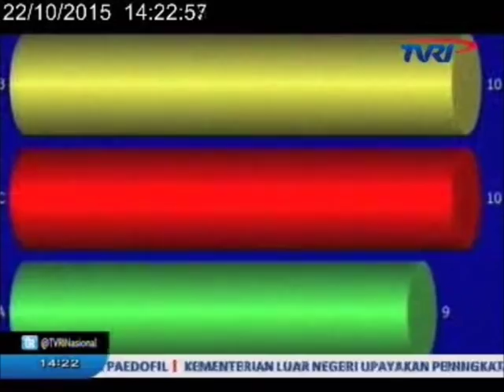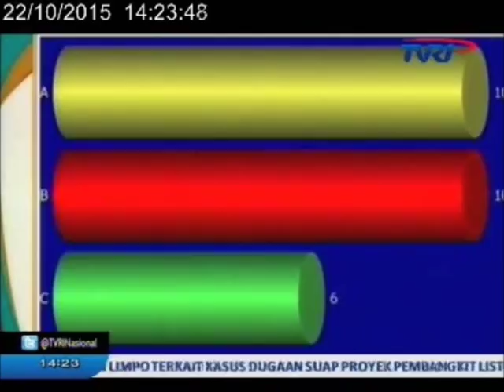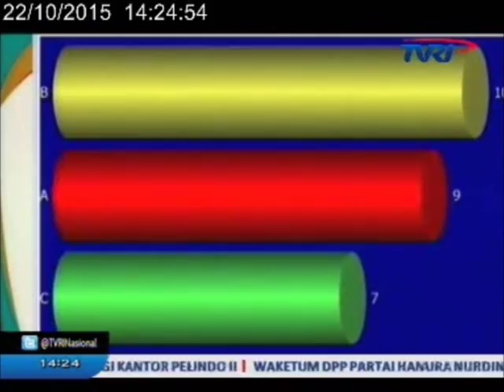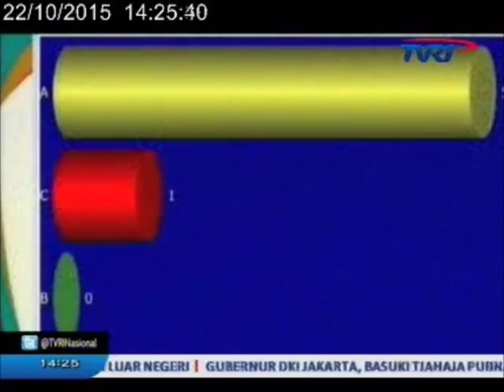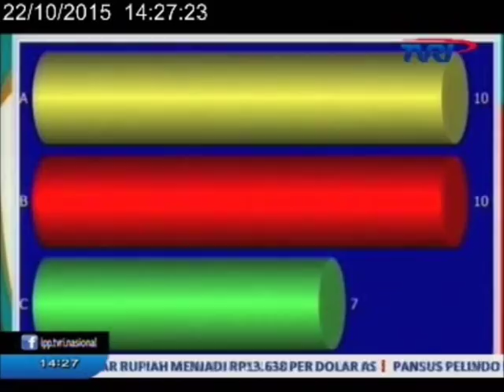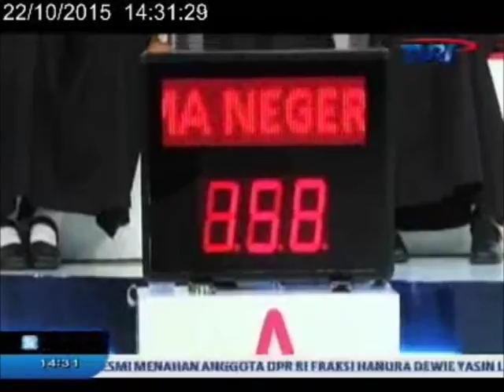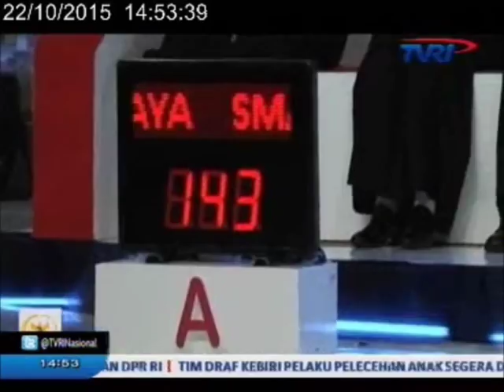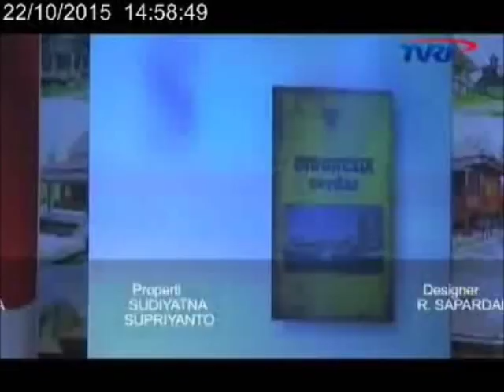Lomba Cerdas Cermat MPR RI Tahun 2015 - Babak Final 1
SMA Negeri 1 Sungai Raya - Kalimantan Barat
SMA Negeri 1 Mojokerto - Jawa Timur
SMA Negeri 28 Jakarta - DKI Jakarta